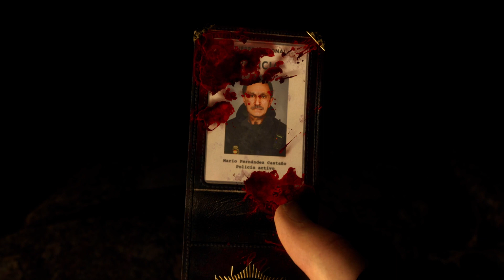PVG Presents: Resident Evil 4 Chainsaw Demo (No Commentary)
PinoyVideoGamer Presents: Resident Evil 4 Chainsaw Demo (No Commentary)

This is the free DEMO for the Xbox Series X

Featured Game:
Resident Evil 4
 - Capcom

Recorded on:
 - Xbox Series X